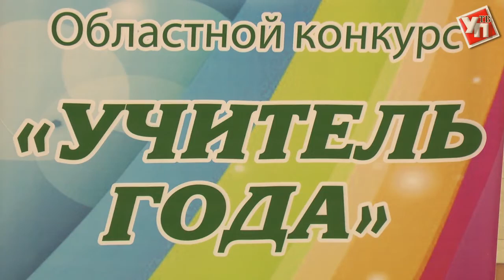Лучший учитель Ульяновской области работает в Димитровградском лицее № 16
Триста тысяч рублей и право представить Ульяновскую область на всероссийском этапе конкурса «Учитель года». Такой приз достался победителю региональных соревнований.